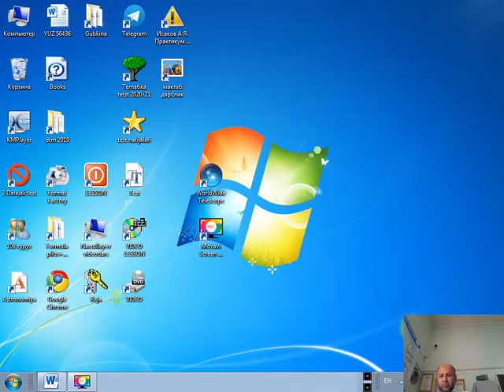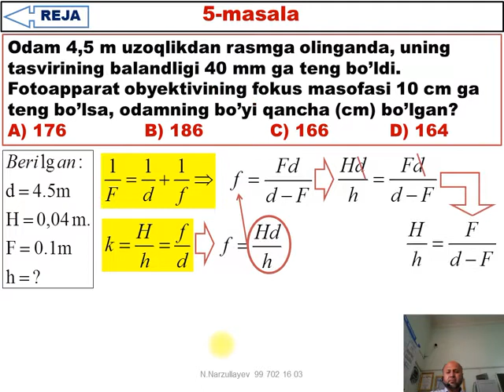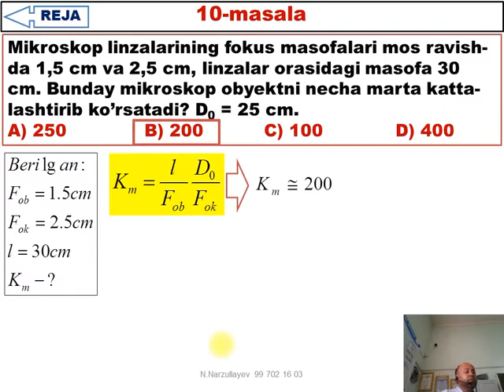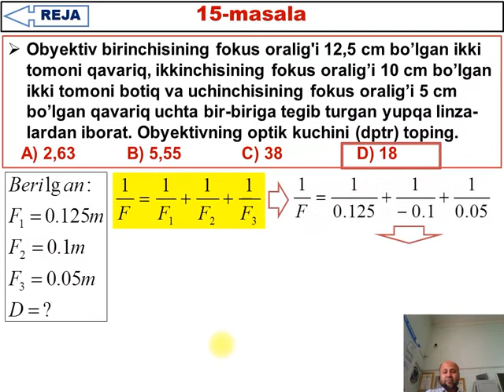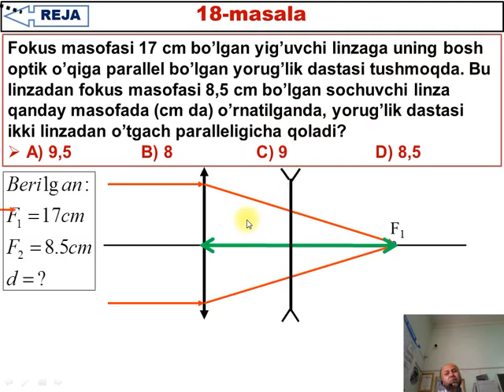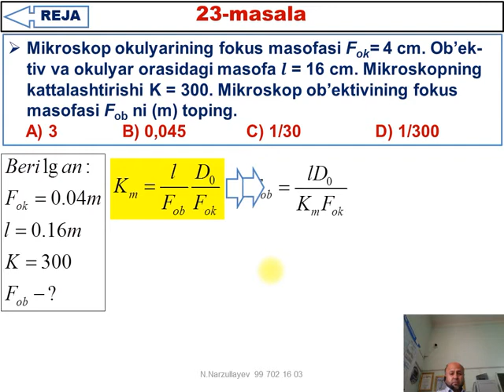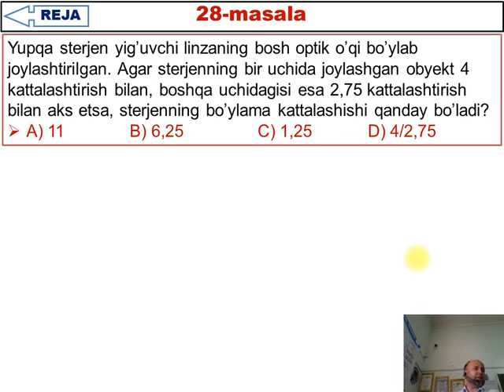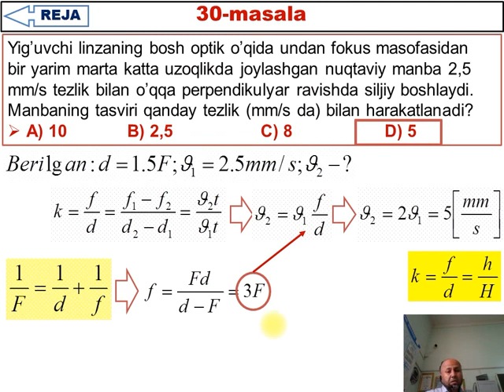49-50 test 2-guruh